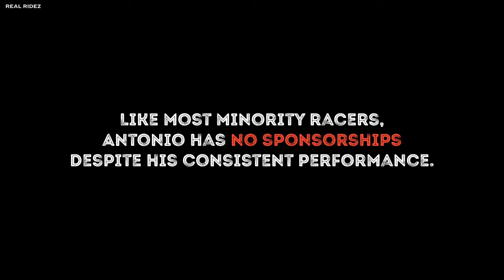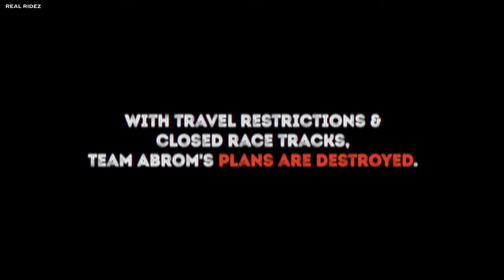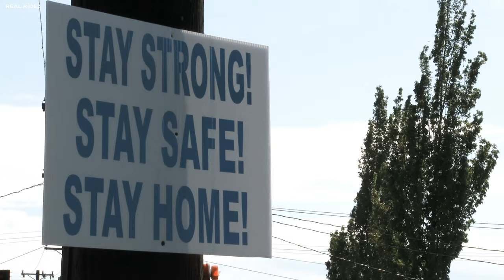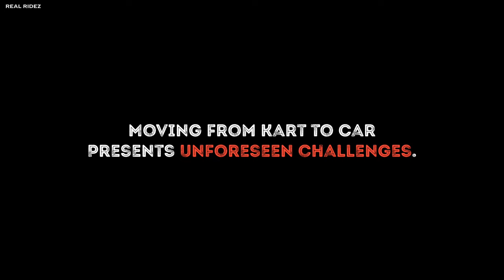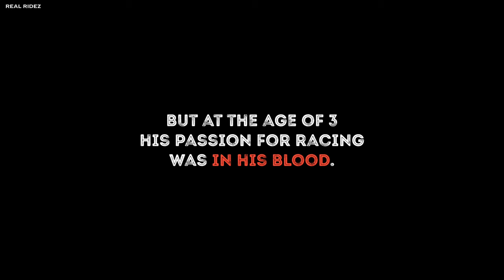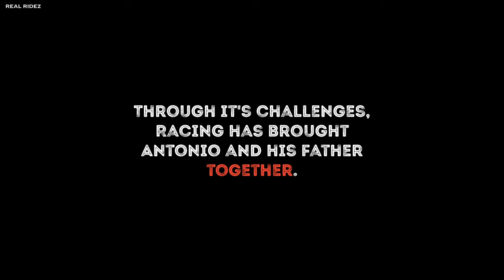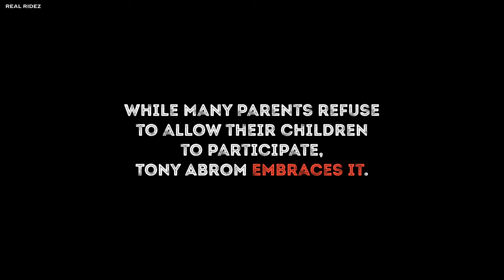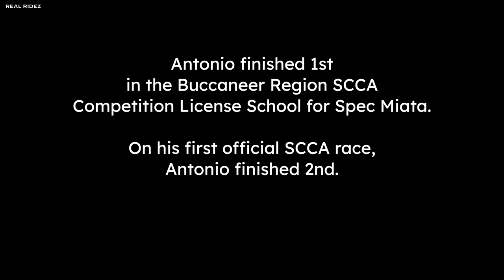2003 Mazda Miata: Father & Son’s Journey into Spec Miata Racing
19-year-old Antonio Abrom is a record-setting kart racing champion who recently began his journey in Miata racing. His story is one of overcoming challenges, developing his talent, and sharing his love of racing with his father.

In this interview, we sat down with Tony & Antonio Abrom, a father and son racing team based out of Cartersville, Georgia. Looking for ways to bond with his son, Antonio's father introduced him to kart racing at Atlanta Motorsports Park (AMP). Little did he know, this would spark a passion nested deep inside him.

Our interview touches on Antonio's career, covering his journey from starting a kart racing team, becoming senior champion, and into the team's recent transition to Spec Miata racing.

We also hit the emotional side of the Antonio Abrom Racing Team. Being on the road consistently and lacking sponsors presents many challenges for this father and son team. You'll hear their inspiring story about how these challenges have strengthened the bond between the two and the positive impact it had on Antonio's life.

Are you a fan of car reviews and documentaries?

❤️  Enjoyed the video? Buy the creator a coffee by clicking THANKS. ☕️

Panasonic GH5s
Panasonic GH5
Sigma 18-35mm F1.8 Art DC HMS
Sigma 24-70mm F2.8 DG OS HSM Art
Rokinon Cine DS 85mm
Metabones Speed Booster Ultra 0.71x
Zhiyun Crane 3S
GoPro (multiple generations)
Zoom H1n
Tascam DR-10L
Sennheiser MKE600
Rode SmartLav+
Loupedeck CT
Made with Apple
Closed Captions

Real Ridez